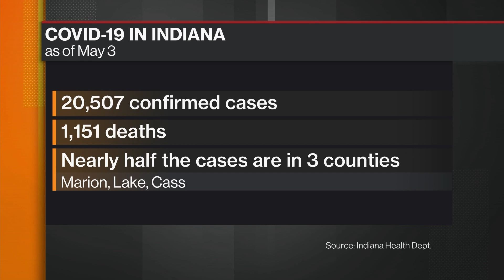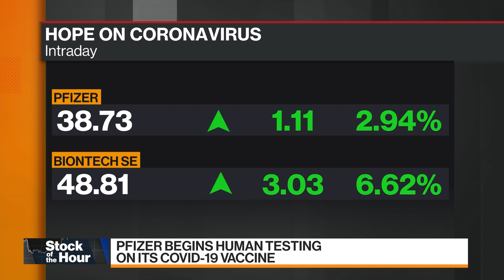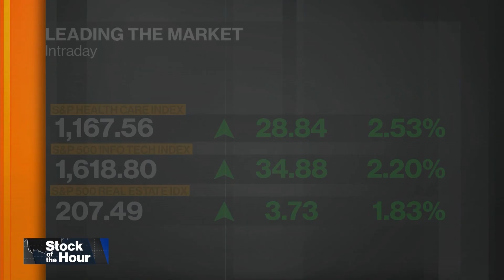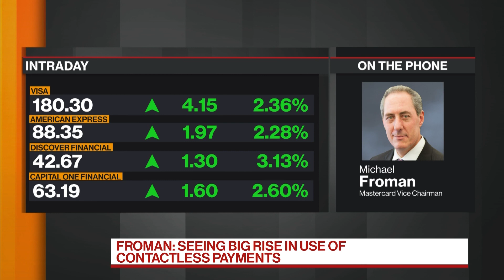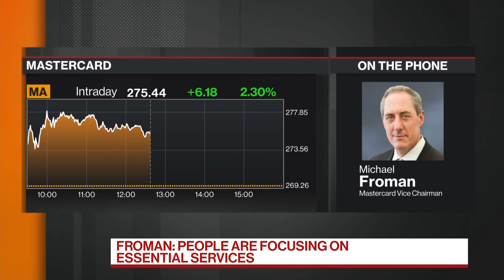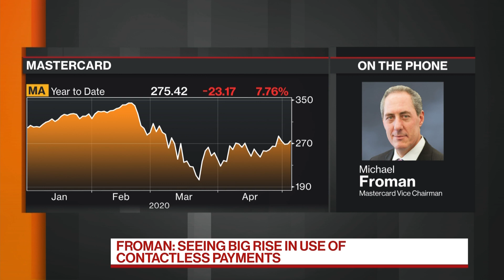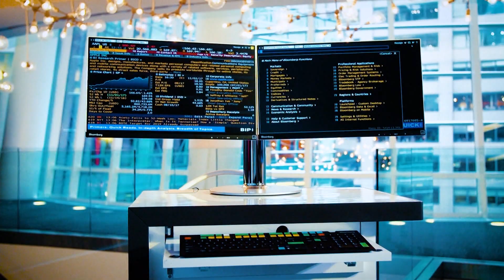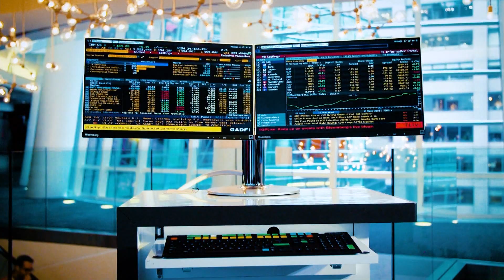'Balance of Power' Full Show (05/05/2020)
May.05 -- "Bloomberg: Balance of Power" looks at the global political response to the coronavirus. Guests: Sen. Mike Braun (R-Indiana), Mastercard Vice Chairman Mike Froman, Los Angeles Chief Logistics Officer Gene Seroka